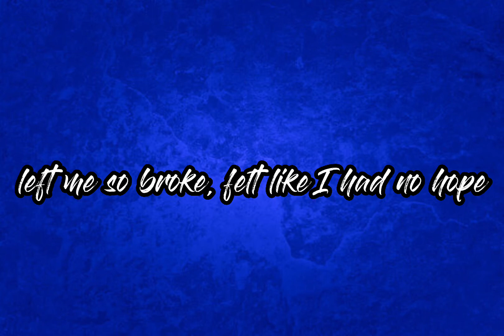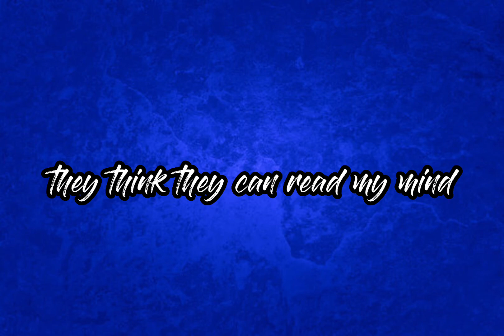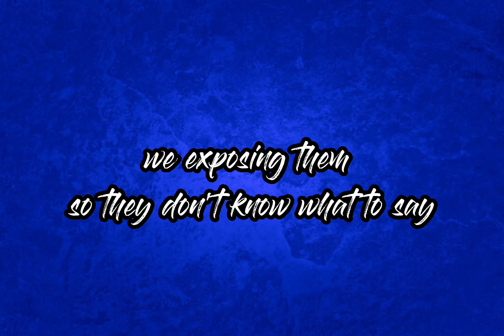Yung Alone - Temptations (Official Lyric Video)